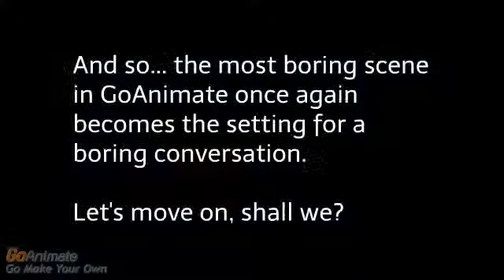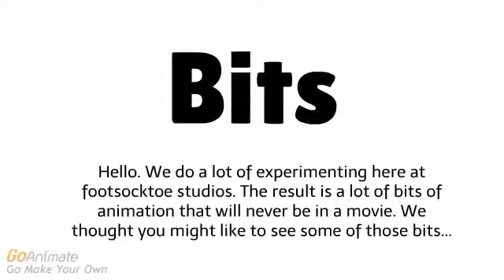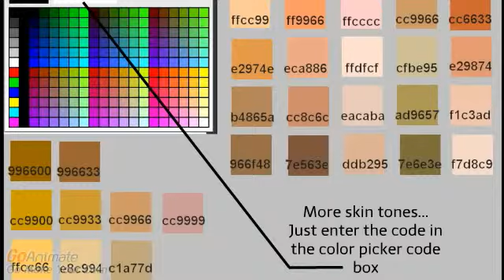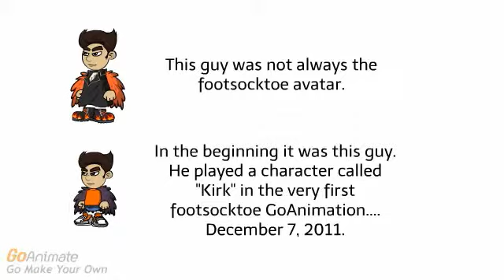FST-1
FST-1 Video Magazine Contents ...::::::... Introduction ... Claire's Knee ... Bits ... Kirk ... and other stuff